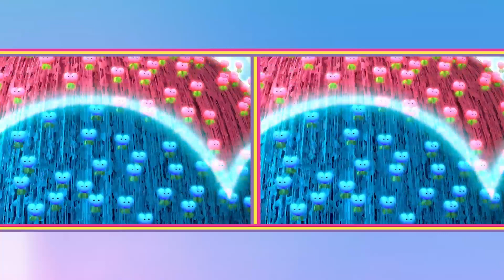Sevgililier Günü 💕 FARK BULMACA 👀 İki Resim Arasındaki Farkları BUL 🔎 True ve Gökkuşağı Krallığı 🌈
True ve Gökkuşağı Krallığı ile Sevgililer Günü'nü kutluyoruz, bu eğlencelli oyunnda hadi iki resim arasındaki farkları bulalım 💕 🌈  8 yaşındaki True ve onun eğlenceli arkadaşı kedi Bartleby'nin maceralarını anlatan bu rengarenk hikayeye sizler de davetlisiniz!